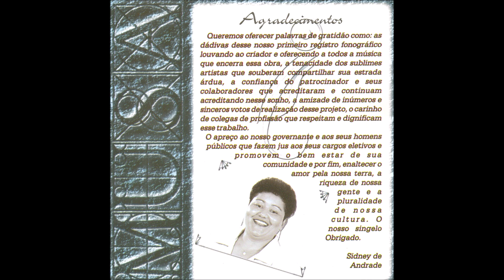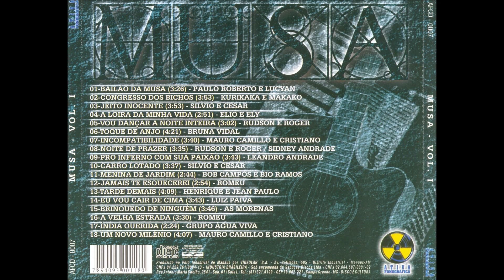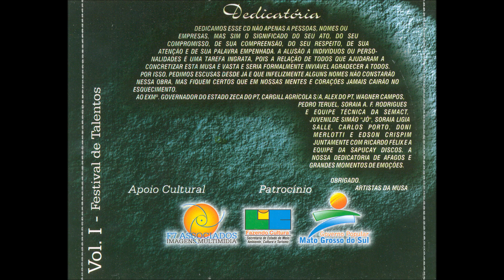Canção - 08 - Noite de Prazer - Roger e M. A.- Rudson e Roger - Part. Esp. Sidney Andrade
Coletânea  - MUSA Volume 01 CD - 2002 - Diversos Artistas